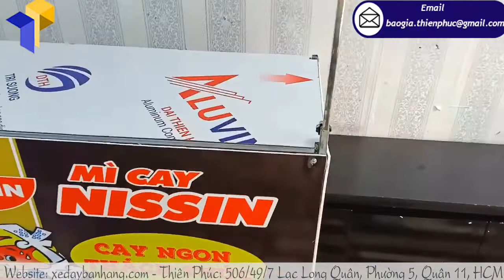Nơi đóng quầy sắt quảng cáo bán hàng siêu thị giá rẻ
Tên Sản Phẩm: Quầy sampling sắt mì cay NISSIN
Kích Thước: W80 x H210cm
+  Phần logo:  Ngang 80 cm x Cao 30cm
+  Phần quầy: Ngang 80 cm x Hông 40 cm x Cao 80cm
+  Bao bì: vải bạt màu xanh, có khóa kéo, quai xách ( bán riêng)
Siêu thị, hội chợ hay các trung tâm thương mại, trung tâm triển lãm là những kênh bán hàng hiệu quả, đặc biệt là cho những thương hiệu muốn pr, marketing sản phẩm mới. Với chiếc booth sắt bán hàng quảng cáo và 1,2 người đứng quầy là doanh nghiệp bạn có thể dễ dàng cho khách hàng dùng thử sản phẩm, giới thiệu những chương trình khuyến mãi cho sản phẩm mới ra mắt và khuyến khích khách hàng mua những sản phẩm với giá ưu đãi hoặc được tặng kèm những món quà khuyến mãi khi mua sản phẩm với số lượng lớn.
Nhưng để tìm một nơi cung cấp quầy sắt quảng cáo bán hàng lưu động giá rẻ, đẹp, chất lượng cao thì cũng hơi khó vì quá nhiều đơn vị cung cấp booth sắt nhưng để tìm một nơi cung cấp uy tín, chất lượng và được giảm giá mạnh khi mua với số lượng lớn thì rất khó. Nhưng bạn không cần phải tìm đâu xa, vì công ty Thiên Phúc của chúng tôi là công ty chuyên cung cấp những vật phẩm quảng cáo giá rẻ đặc biệt là sản phẩm booth sắt bán hàng quảng cáo lưu động. Chúng tôi sẽ freeship trên nội thành thành phố và sẽ giảm giá mạnh khi bạn đặt với số lượng lớn.
Cần mua booth sắt quảng cáo bán hàng lưu động giá rẻ, liên hệ ngay với công ty Thiên Phúc qua địa chỉ 506/49/7 Lạc Long Quân P5 Q11 để được tư vấn báo giá, bạn nhé!
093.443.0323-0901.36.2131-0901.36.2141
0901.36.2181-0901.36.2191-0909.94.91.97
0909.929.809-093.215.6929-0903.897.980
Thời gian làm việc:
8h–17h30 (Thứ 2–Thứ 7)
Seo admin: Thành